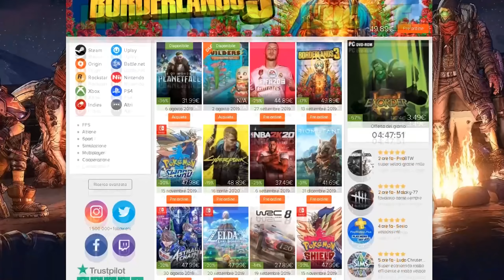PUOI SALTARE 100 ALBERI con 5 STELLE di POLIZIA sulla MEGA RAMPA? GTA 5 ITA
►Starring by :

♠ Franklin Clinton
♠ Tutti

►Altri video di GTA 5

L'ARMERIA SEGRETA nella STAZIONE di POLIZIA !! GTA 5 ITA * NON AVVICINARTI * NON ENTRARE *

NON AVVICINARTI a QUESTO ALIENO !! GTA 5 ITA

FRANKLIN entra nel LABORATORIO degli SCP !! * NON ENTRARE in QUESTO LABIRINTO * GTA 5 ITA FLANE

Il TRENO PIÙ VELOCE del MONDO! GTA 5 ITA *INCREDIBILE* *PERICOLOSO* ( FLANE )

NON RIPETERE MAI questo PERICOLOSISSIMO ESPERIMENTO su GTA 5 !! ITA ( FLANE )

L'UOVO PIÙ PERIC0LOSO di GTA 5 ! *non avvicinarti* ITA

SICURAMENTE NON hai VISTO questo OGGETTO MISTERIOSO | GTA 5 ITA

Dopo i vari "cosa succede se" e le curiosità sulla morte di trevor, michael e robe nel prologo,quest'oggi torniamo con altro video visivo..prima o poi faremo anche gta 5 online
Grazie ❤🍷❤